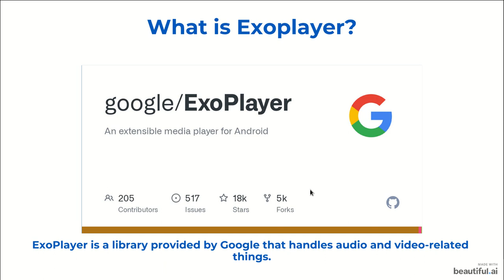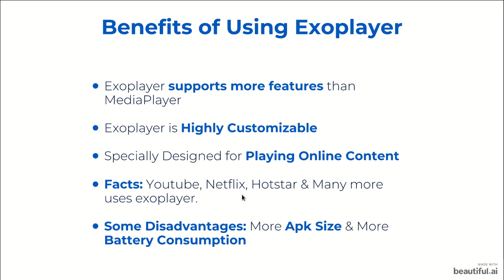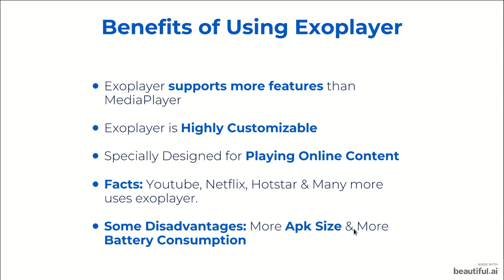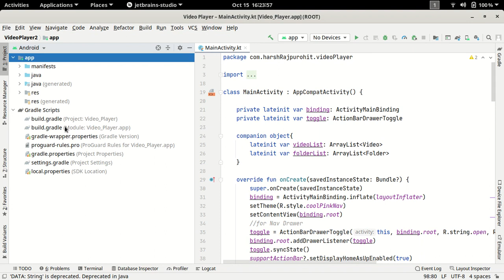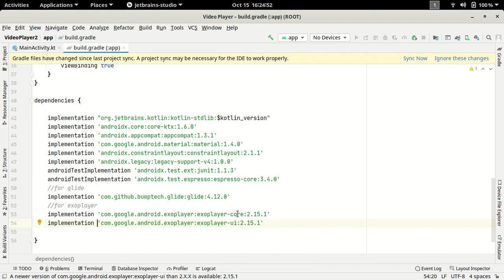22.Introduction to ExoPlayer | Video Player App | Android Studio Kotlin in Hindi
In this video, we'll learn about: What is ExoPlayer in Android?
Benefits of using ExoPlayer & How to implement ExoPlayer into our project.